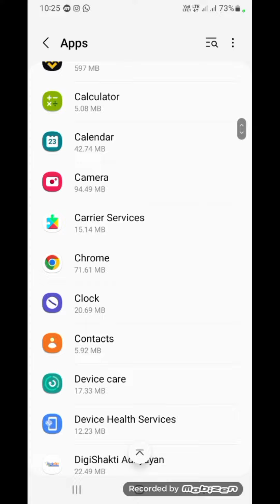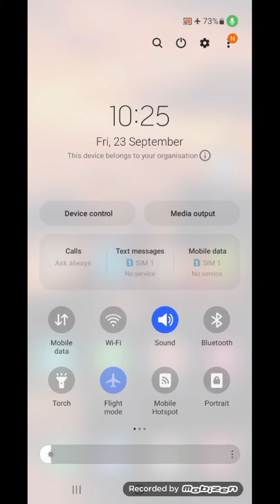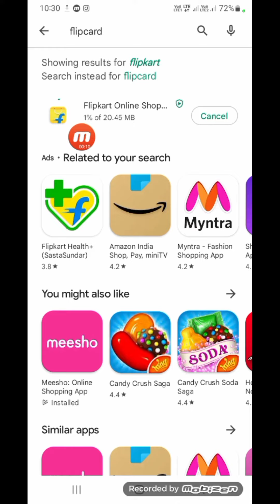playstore pending problem | Playstore se koi bhi app download nhi ho rha hai | play store app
Play Store pending Problem Solved | Fix Playstore Download Pending Problem